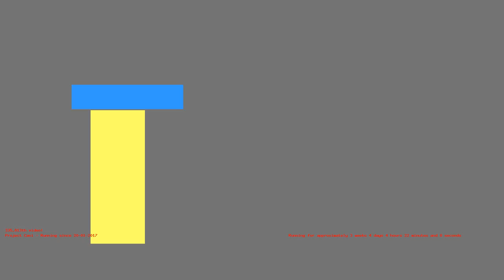1487125574 - Webdriver Cavi - H2